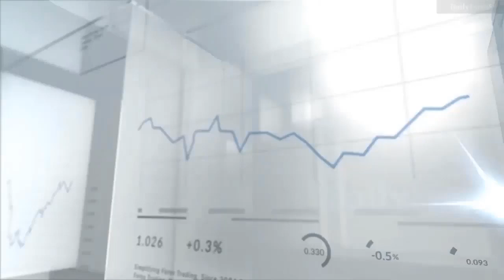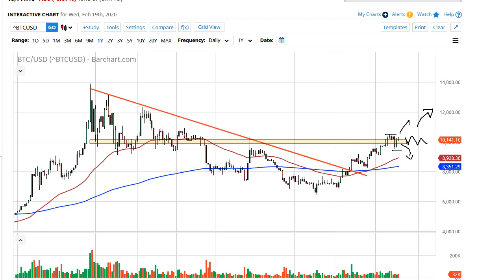Bitcoin Forecast February 20, 2020